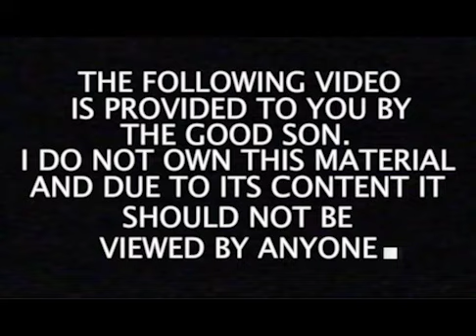DVDA (Trey Parker) - "David Kelley, TV Warrior" Live HQ sound (2000)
This is a live performance by DVDA, a band formed by Trey Parker, Matt Stone and Bruce Howell (South Park).  The song is "David Kelley, TV Warrior" and its played 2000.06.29. Now with both video and high quality sound.